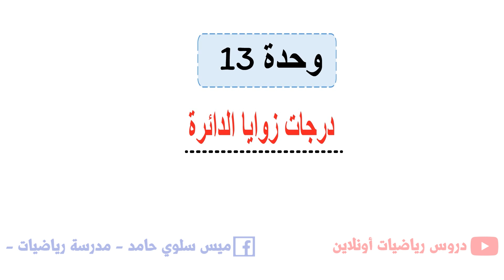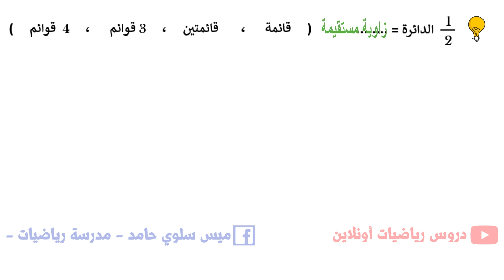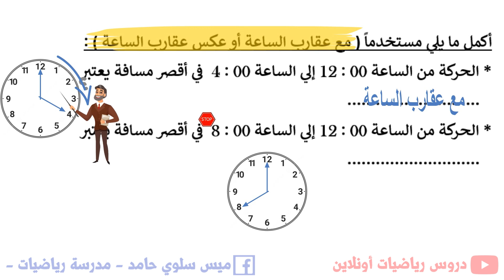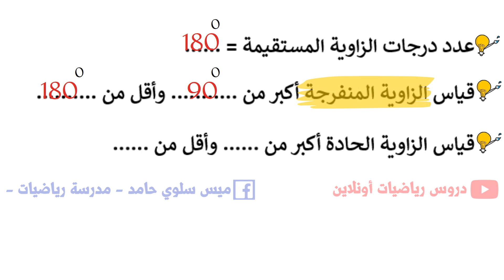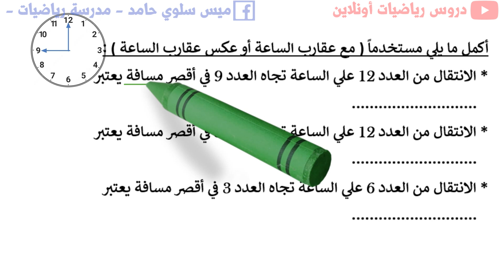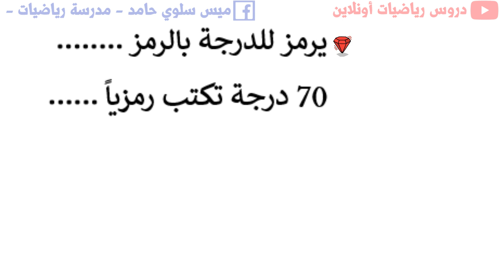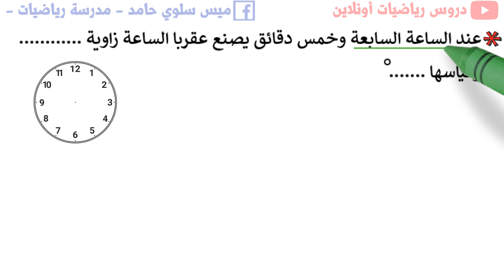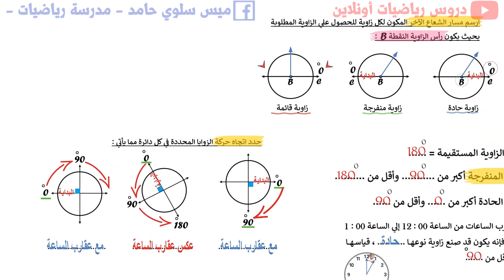درس 1 : وحدة 13 : الدائرة وقياسات الزوايا ( للصف الرابع الابتدائي )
امتحان درس 1 : وحدة 13 : الدائرة وقياسات الزوايا ( للصف الرابع الابتدائي )، ستجده هنا⬇️
قناة 4ب علي التليجرام لمتابعة المذاكرة اولا باول

لحجز كورس تعليم طريقة رسم الانيميشن المستخدم في الفيديو ⬇️( قم بملأهذه الاستمارة )